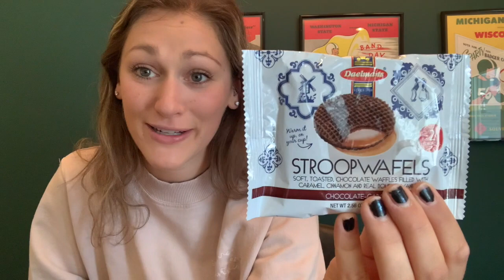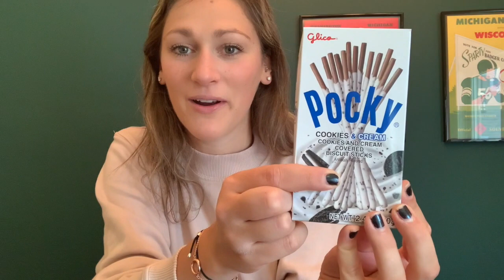INTERNATIONAL SNACK TASTE TEST || Traveling the world from my Kitchen Table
Thanks for joining me on my culinary tour around the WORLD!